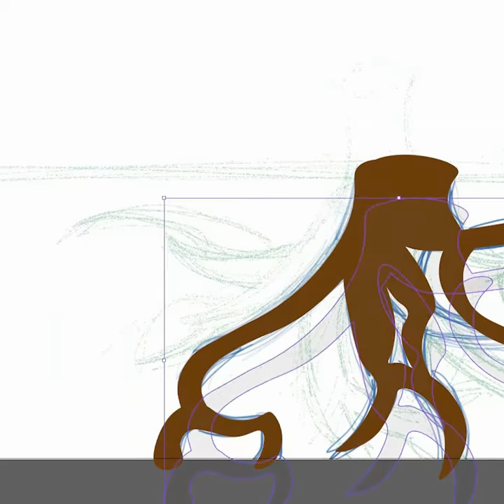Hooter's Feed 57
I'm bad at drawing something that isn't my signature cartoon owl.